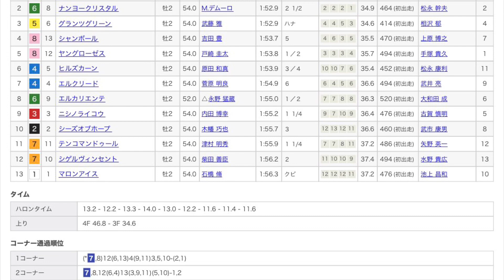7/16 福島5R 新馬戦 レース映像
7/16 福島5R新馬戦レース映像です！

1着　フェアエールング
2着　ナンヨークリスタル
3着　グランツグリーン